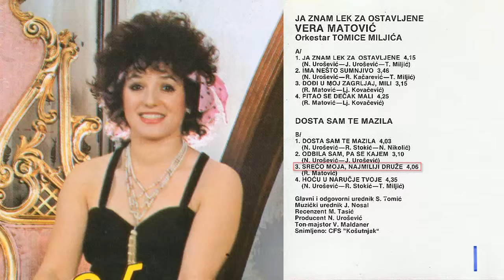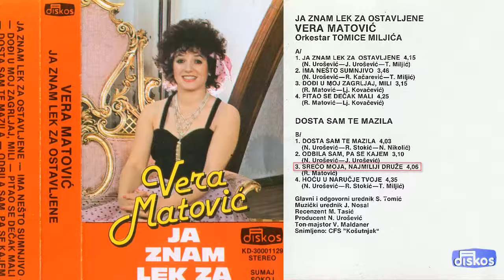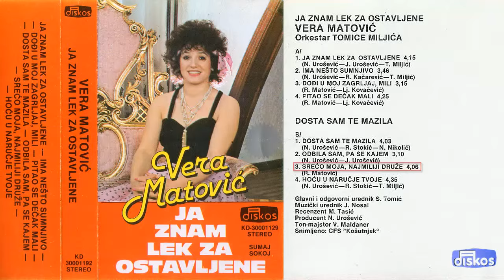Vera Matovic - Sreco moja, najmiliji druze - (Audio 1985)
Muzika: R. Matovic
Tekst: R. Matovic
Aranz: R. Matovic